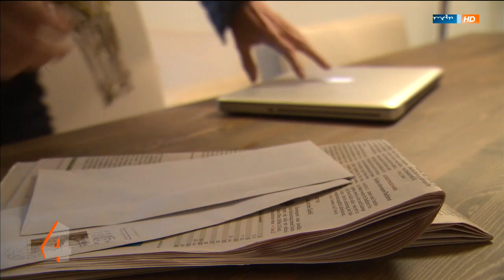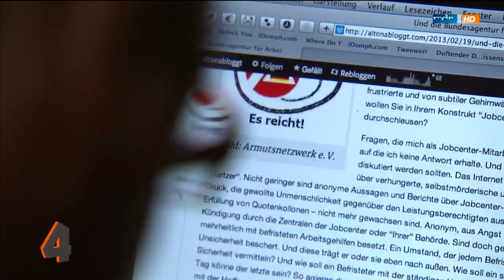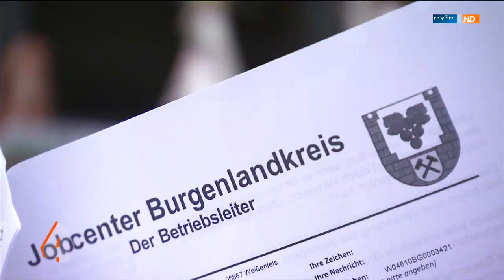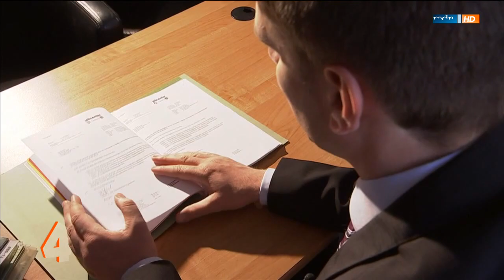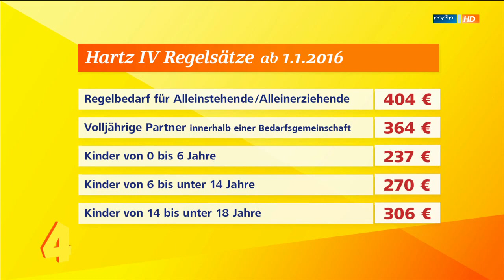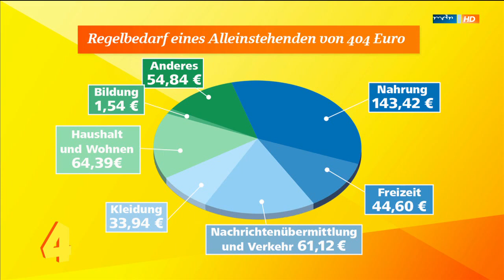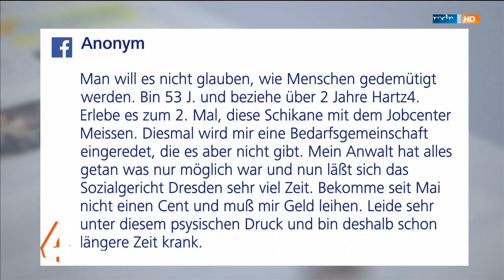MDR um 4 – Inge Hannemann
23.06.16

Nach acht Jahren als Arbeitsvermittlerin im Jobcenter Hamburg-Altona wird Inge Hannemann im April 2013 freigestellt. Sie hatte sich als Sachbearbeiterin mehrfach zugunsten von Hartz IV-Empfängern gegen Sanktionen und damit gegen Leistungskürzungen entschieden.

Sie findet, das "Fördern und Fordern" des Hartz IV-Konzeptes bringe Menschen nicht zurück ins Arbeitsleben, sondern demütigt, gängelt und drängt sie mit Leistungskürzungen ins Abseits.

Ihre persönlichen Erfahrungen schildert die 47-jährige Hamburgerin in ihrem Buch "Die Hartz IV Diktatur